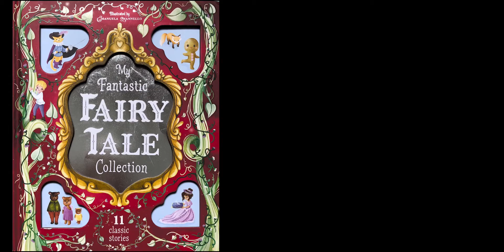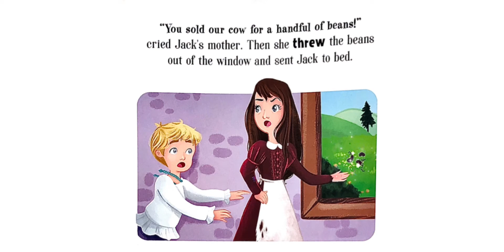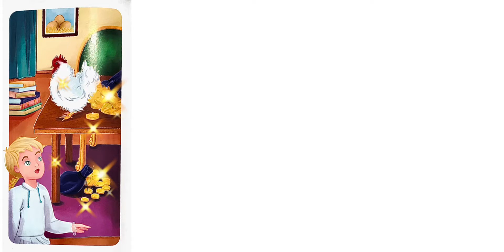Jack and the Beanstalk Fairytale Read Aloud Books for Children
You can get a copy of this fantastic book from their site or any e-commerce platform like Amazon, Shopee and Lazada (for Philippines)

This Video: Jack and the Beanstalk

Settle down for an enchanting storytime with this stunning collection of best-loved fairy tales. With retellings of 11 classic stories, little ones will want to climb the beanstalk with Jack, meet Cinderella at the ball, and much more over and over again.

Includes:
Beauty and the Beast
Cinderella
Rapunzel
Snow White